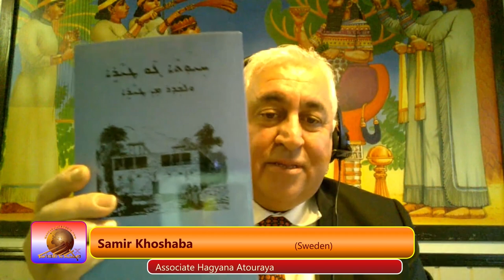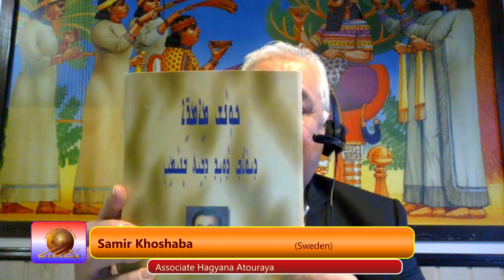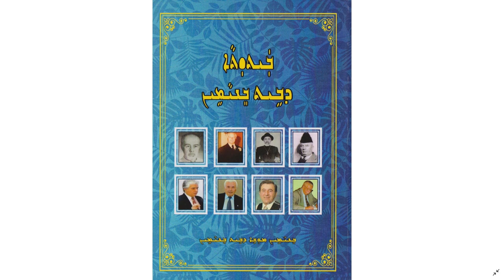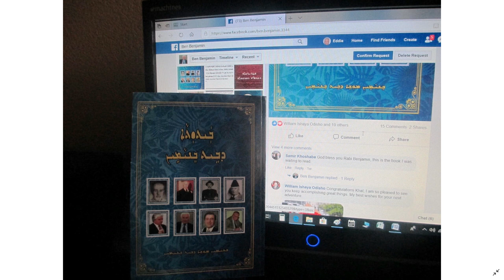Special interview with the Assyrian writer Rabi Benjamin Benjamin.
This special interview with the Assyrian writer and interpreter Rabi Benjamin Benjamin is about his new published book about the history of the Benjamin family in the field of the Assyrian modern language and literature, and his new Russian – Assyrian dictionary which is not published yet.
Saturday 1st of February 2020.
Hosted by  Hagyana Atouraya and in cooperation with Frederick Dooman, Cinemond Productions.